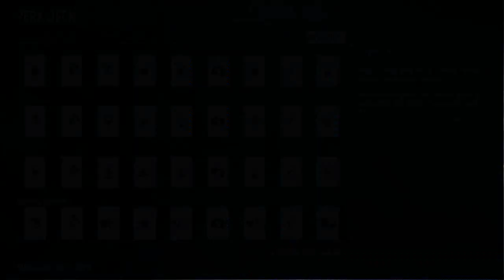Payday 2 - Minigun Build (Türkçe)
Beklediğiniz, çok istediğiniz Payday 2 videosu ile karşınızdayım. Tabi bu videoda her zamanki gibi gizlice bir yerleri soymuyoruz ama size sevebileceğiniz ve benim en dostumun en sevdiği buildi göstermek istedim. Karşınızda eğlenceli Minigun Build!!

Zaman damgaları:
00:00 - Giriş
00:19 - Yetenekler
04:25 - Perk Deck
07:32 - Ivır Zıvır
08:12 - Crew Management
09:55 - Videonun Yıldızı (Minigun)